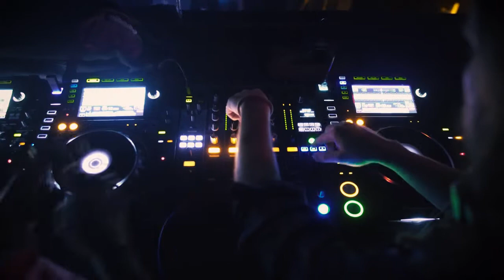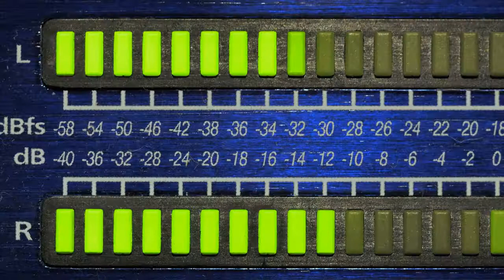Acid Techno DJ Music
Acid Techno DJ Music Party Mix Music 2020

Travel Rent-free As A House Sitter Anywhere In The World. Save On Accommodation Costs As A Housesitter. Housecarers Has Been Securely Matching Homeowners With Housesitters Since October 2000. Pet Owners Save On Boarding Fees And Pet Stress With A Sitter.